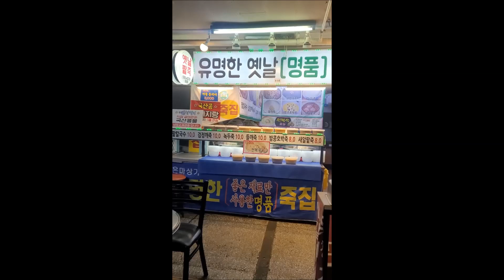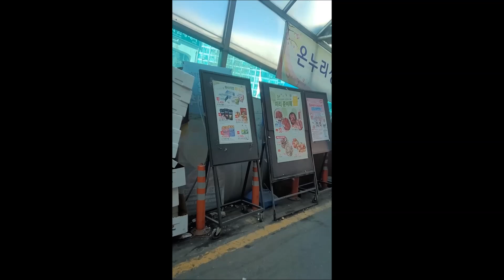걸어서 대치동 은마상가 속으로 | 강남 한복판 재래시장 | Eunma Shopping Center, Daechi-dong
은마아파트 주민과 함께 걸어서 대치동 은마상가 속으로 | 강남 한복판 재래시장 | Eunma Shopping Center, Daechi-dong
대치동의 명물 은마종합상가가 궁금하시다면